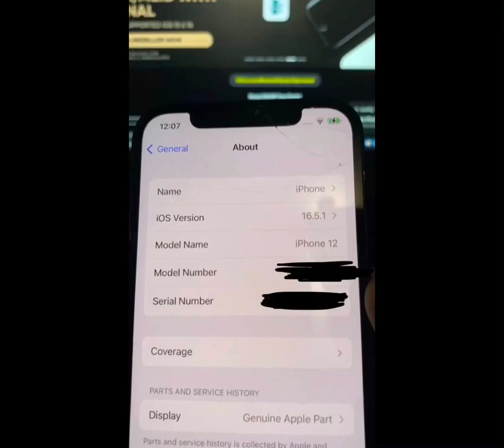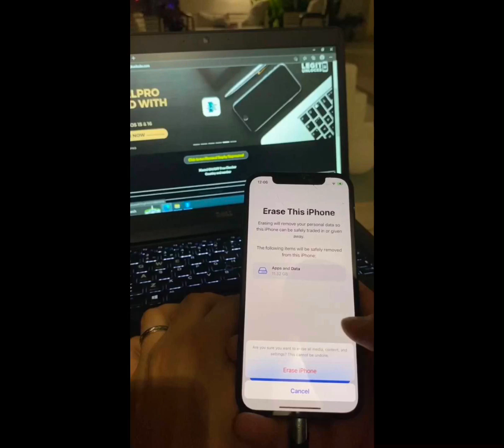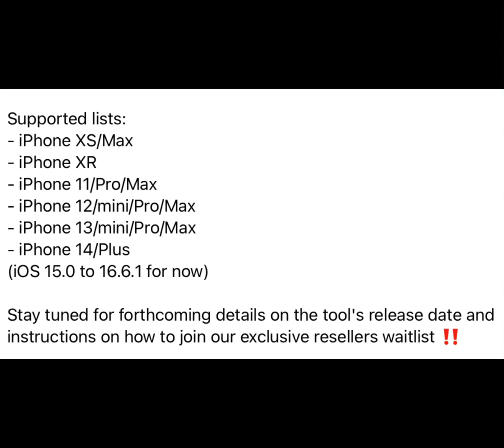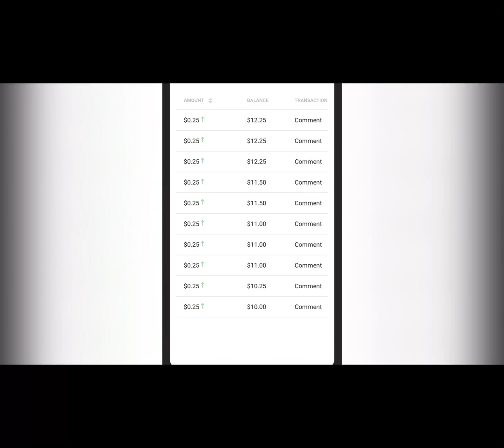[UPDATE]iRemoval pro Premium to bypass Xs,Xr,Xmax,11pro/max,12,13,14mini/pro/plus/max ios15-16.6.1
Start earning online today

Link1

Iremoval pro

Link2

iRemoval pro

iRemoval pro is a tool used to bypass iOS devices locked devices on hello screen or iPhone locked to owner screen with cellular or sim support starting with iPhone  6 to iPhone X.Now the update will support A12+ devices that is bypass iPhone Xs,X max,Xr,11pro/max,12mini/pro/plus,13mini,pro/plus and 14/plus with iRemoval pro.Of course it is a paid service

All my videos on my youtube channel are for information and educational purposes only and to help those who have forgotten their passwords.I do not endorse or encourage unlocking of any stolen/barred mobile phones.Any one using this videos for any illegal activities will be solely for his/her activity.If my channel helped you in any way please don't forget to subscribe and hit the like button.This is very important for us youtubers

Tags [Ignore]:
bypass icloud, icloud bypass, passcode, ramdisk, vpn,
jailbreak ios 15, ios 15 passcode bypass, bypass, ios
15 ramdisk tool free, ios15, icloudbypass, ramdisk
windows tool, scatter, driver signature, firmware, efs,
run ipwnder for windows, icloud, bypass ios 15 trên
windows, windows 11, remove icloud ios 15, fix
sending file ramdisk...fail, ra1nusb pwndfu windows,
boot usb checkm8, ramdisk ios 15 bypass passcode
iphone 6s to x, icloud unlock, imei, xóa icloud iphone
ipad 2022, xóa icloud trên windows, ramdisk ios 15
trên windows, ios 15 icloud bypass, ssh, flash, mtk,
command prompt, qualcomm, cmd, network, wi-fi,
ps2, sata, restore point, nvme ssd, windows 10,
control panel, playstation, mtp, powershell, play store,
bootloader, root, factory, system, boot, mi account,
fastboot, mac address, run, frp, settings, adb,screen bypass, bypass hello screen ios 15 no
jailbreak, bypass ios 15 by unlocktool windows,
nusantara ramdisk tool, iphone 8 ios 14 jailbreak hello
screen, free ramdisk windows tool, bypass passcoode
ios 15 windows, bypass broken baseband ios 15,
bypass ios 15 no jailbreak, ramdisk tool bypass hello
screen ios 15, hello screen ios 15 bypass, jailbreak
hello screen ios 15, ramdisk v1.0 bypass, icloud
bypass on windows hasan tech, ramdisk v1.0 bypass
free, unlock tool, bypass free tool hasan tech, iphone
xr, hasan tech, frpfile ramdisk, frpfile, bypass hello
screen ipad ios 15, change serial number iphone,
icloud remove, ios 15 bypass, hello screen, ssh error,
ios 15 icloud bypass free, free ramdisk, ramdisk tool
free, hfz activator passcode bypass premium ios 15,
free bypass passcode disabled iphone, hfz passcode
bypass, bypass iphone passcode, bypass passcode
disable, ios 12 passcode bypass, passcode bypass ios
12, how to bypass iphone passcode, no jailbreak
hasan tech, bypass icloud activation lock,
ramdisk v1.0 bypass free tool, ibypasser windows,
ramdisk sherzod 99 crack, official tool crack hasan
tech free, iphone x ios 15.6. bypaas icloud, ios 15
icloud bypass tool free, iphone x passcode bypaas
sim network, official tool crack hasan tech 2022,
official tool crack hasan tech, ibypasser windows, bypass icloud free ios 15/16 trên windows, gsm and
meid icloud bypass, iphone bypass, purple mode fix,
icloud bypass ipro tool, dfu to pwndfu, icloud bypass
windows hasan tech, ios 15.6 no jailbreak unlock tools,
bypass passcode ios 15 hasan tech, passcode ios 15
bypass hasan tech, icloud bypass hasan tech 2022,
bypass icloud official tool crack, ipro ramdisk tool,
ipro tool, fix ssh connection error ipro tool, ssh
connection error fix, ssh error fix, bypass icloud ios
15.6 unlock tools, new icloud unlock, icloud bypass
new, fmi off, icloud lock bypass, iphone, remove
icloud lock, how to remove, unlock tool passcode
unlock, icloud lock unlock 2022, ramdisk bypass
passcode, passcode unlokc, iphone 13, remove
iphone passcode disable, iphone 12 pro, iphone 12,
bypass iphone x, checkra1n, Ipro, bootdisk, ramdisk
bypass, hfz bypass, Ipro ramdisk, Ipro bootdisk,
disable passcode, how to remove passcode disable,
icloud lock removal, bigbroactivator-ramdisk v2,
iunlock kh, bigbroactivator-ramdisk v2 - passcode &
hello ios 15 bypass iphone icloud password
forgot, bypass icloud không giới hạn miễn phí iphone/
ipad, iphone x activation lock unlock, ios 16 sim fix
passcode bypass, ios 15, ios16 icloud bypass iphone x
hello screen bypasss, free ios 15 bypass, free bypass,
legitunlocks, ios 15 fmi off,ios16 bypass , am1ta tool, no dcsd cable ,no change sn, checkra1n , palera1n ,pongos , windows jailbreak , checkra1n windows